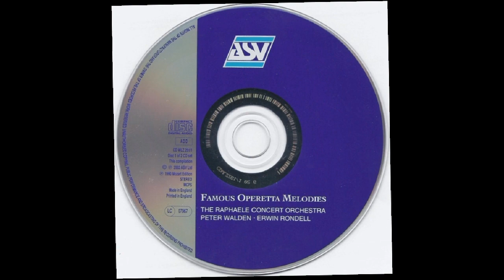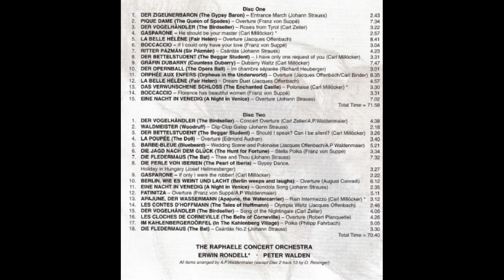PIQUE DAME (Franz von Suppé) - Raphaele Concert Orchestra/Peter Walden - WLZ 261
Franz von Suppé (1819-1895) was an Austrian composer of light operas and other theatre music.
He came from the Kingdom of Dalmatia in the Austro-Hungarian Empire.
A composer and conductor of the Romantic period, he is notable for his nearly fifty operettas.
'Pique Dame'(The Queen of Spades) is an operetta in two acts very loosely based on Alexander Pushkin's 1834 short story 'The Queen of Spades'
The author of the libretto is von Suppé's second wife Sofie Strasser. 'Pique Dame' was a revised version of Suppé's 1862 operetta Die Kartenschlägerin (The Fortune Teller) and premiered in June 1864 at the Thalia Theatre in Graz.
The work is primarily known today for its overture which remains a popular concert piece.
Here it is (disc 1 track 2) played by the Raphaele Concert Orchestra conducted by Peter Walden. The ASV double compact disc is titled 'Famous Operetta Melodies' (WLZ 261).